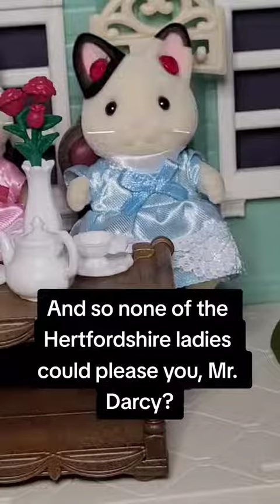"I would as soon call her mother a wit"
Mr. Darcy and the Bingleys discuss the Meryton assembly.
Watch Jane Austen's beloved novel Pride & Prejudice, but with each character as an animal representing their personality!  Each character is shown as a Calico Critter that has been carefully chosen to demonstrate their unique quirks and characteristics.
Meet the cast:
Tiffany Thomas is a published author, blogger, and podcaster.

AUTHOR

PODCAST